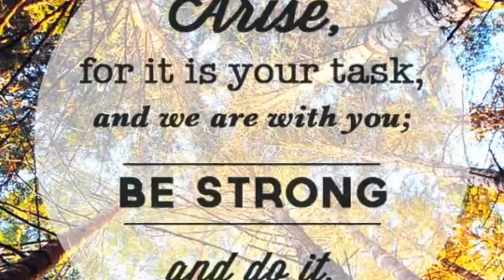IB Students April 2016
Humerous Video of IB Students